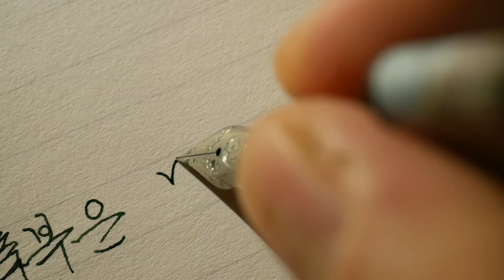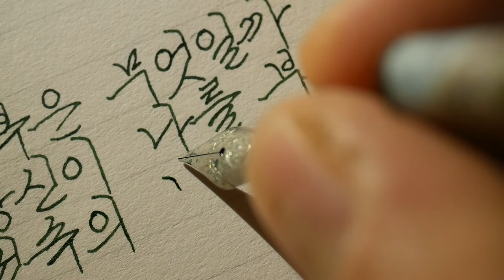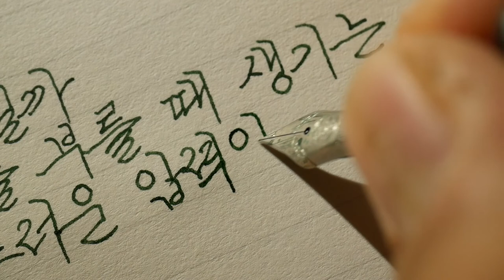죽지 않기 위해 당신과 사랑을 했다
나는 아이가 없다
나는 아이가 없다
아이가 있다는 것은 어떤 것일까
내 앞으로 뛰어가는 아이를, 얘야, 하고 불러
멈춰 세운다는 것은, 그때 저 앞에 정지한 그림자가
내게서 떨어져 나온 작은 얼룩임을 알아챈다는 것은
아이의 머리칼에 붙은 마른 나뭇잎을 떼어준다는 것은
그것을 아이에게 보여주며
이거 봐라, 너를 좋아하는나뭇잎이다
라고 말하며 웃는다는 것은
내가 죽어도나를 닮은 한 사람이 죽지 않는다는 것은
먼 훗날 내 죽음을 건너뛰고 나아갈 튼튼한 다리가
지금 내가 부르면 순순히 멈춰 선다는 것은 어떤 것일까
나는 아이가 없다
아이 대신에 내겐 무엇이있나
그렇다
내겐 시가 있다
내겐 시가 있다
시를 쓰며 나는 필사적으로 죽음을 건너뛰어왔다
나는 죽지 않기 위해 시를 썼다
군대 있을 때
아버지 장례식장에서
바로 어저께 회의에서
내가 울지 않고 죽지 않는다는 증거들
그들의 눈높이 아래서 몸부림치는 별빛들
한 편의 시가 별자리가되려면
수천수만 명의 시인이 죽어야 한다는 것을
그들은 모른다
나는 자위를 끝내고 난 다음에 반드시 시를 썼다
그것은 마치 부활하는 느낌이었다

나는 아이가 없다
아이 대신에 내겐 또 무엇이있나
그렇다
당신이 있다
당신이 있다
나는 당신의 머리칼에서 마른 나뭇잎을 떼어준 적이 있었다
당신에게 새 이름을 지어준 적도 있었다
지금은 그 이름을 잊었지만
아이가 있었다면 아이에게 해줄 것들을
나는 당신에게 해주었다
나는 당신이 눈앞에 없을 때
허공에서 당신의 얼굴을 골라냈다
그것은 너무 쉬웠다
나는 당신 없는 허공을 당신으로 채워 넣는
청동 시계를 눈동자 안에 지니고 있었다

나는 죽지 않기 위해
당신은 아직도 내 나이를 모른다
내가 얼마나 죽음에 가까운지 모른다
당신은 순진하고 서투른 열 손가락을 가졌다
당신은 내 나이를 셀 수 없다
당신은 내 나이가 아니라 죽음을 모르는 것이다
당신은 모른다

축복은 무엇일까
아이가 나를부를 때 생기는 귓속의 부드러운 압력일까
내 주위에 언제나 나를 좋아하는 바람이 분다는 것일까
나는 아이가 없다
아이는 축복일까
아니 그것은그저 하나의 사실이다
나는 모른다
내가 어찌 알 수 있겠는가
나는 그 사실을 소유한 적이 없다
나는 안다
시를 쓰지 않는 많은 사람들이
사랑하지 않는 많은 사람들이
내 대신 죽어간다는 사실을
그들은 내 대신 죽어간다는 사실도 모른 채
죽어간다, 내가 태어나지 않은 내 아이를 대신해
살아가는 것을 모르는 것처럼
나의 연인이 누군가의 행복을 대신해
슬퍼하는 것을 모르는 것처럼
나의 시가 누군가의 슬픔을
대신해 사라지는 것을 모르는 것처럼

축복은 무엇일까
당신이 나를 부를 떄 생기는 귓속의 부드러운 압력일까
당신은 나의 축복일까
나는 모른다
나는 모른다
나는 당신을 소유한 적이 없다

- 심보선, 축복은 무엇일까

펜 : 트위스비 다이아몬드 580 AL EF
잉크 : 동백문구점 소나무
종이 : 동백문구점 에피파니

Korean handwriting

감사합니다.

덕분입니다.